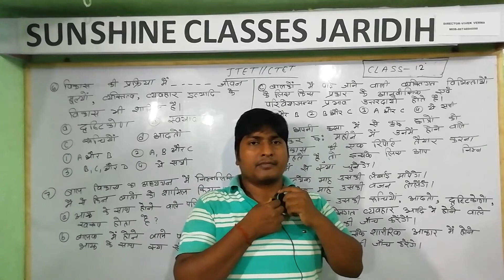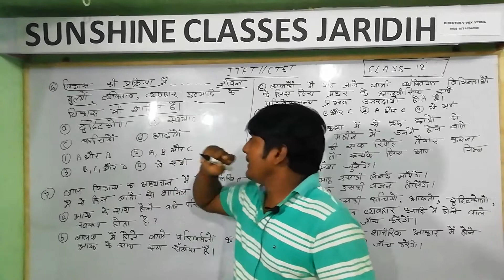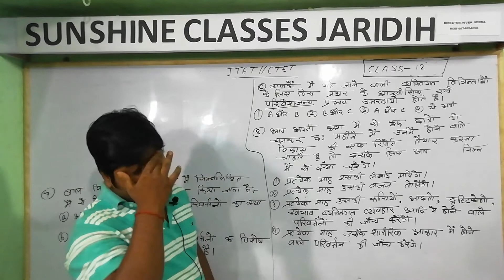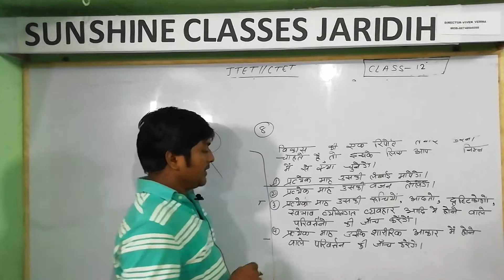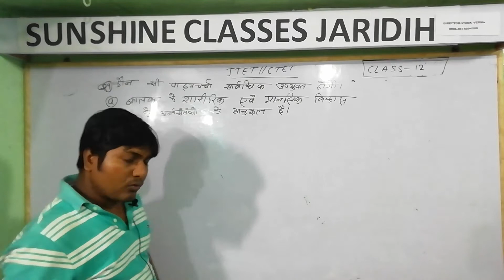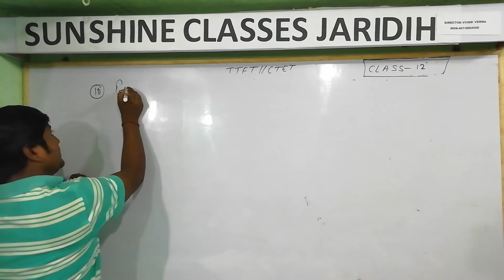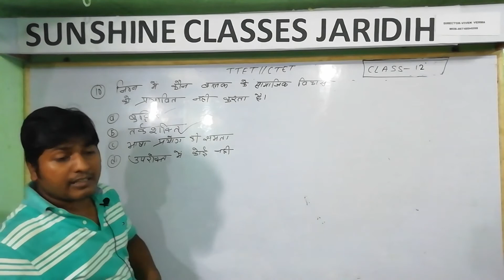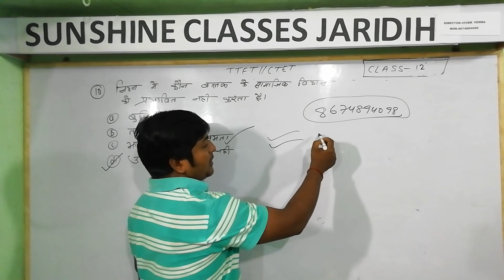Class-12||CDP||JTET||CTET ||विकास की अवधारणा एवं इसका अधिगम से सम्बन्ध ||Episode -10||Vivek sir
कोचिंग classes for JTET||CTET||UPTET||BIHAR TET ||OTHER STATE TET ||
ONLINE CLASSES

@कोचिंग CLASSES || UP TO-12th ||
UG || (JAC & CBSE BOARD )
[OFFLINE AND ONLINE CLASSES ]

"बेहतर शिक्षा हमारी प्राथमिकता, बेहतर रिजल्ट हमारी प्रतिबद्धता "

"बेहतर शिक्षा के लिए एक बार अवश्य आये.

पिछले 6वर्षों से विश्वसनीय कोचिंग संस्थान मे".

DIRECTOR -VIVEK VERMA
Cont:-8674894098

ADD:-SUNSHINE CLASSES JARIDIH
Main road janta jaridih,birni, giridih (jharkhand)